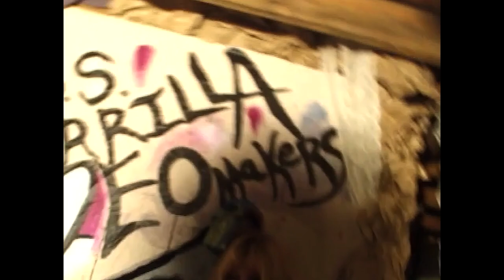Last House on Hell Street (2002) - Bad Movie Review - Robin Garrels and John Specht, haunted house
The Bad Movie Night gang watched the 2002 classic Last House on Hell Street!

Film: Last House on Hell Street!
Director:  Robin Garrels and John Specht
Year: 2002
Plot: Within this small house, hidden in the deep, dark woods, is an evil force. It can infect one's soul and drive men to madness. Kyle falls victim to this entity from the house. Now possessed, he turns on his lover, Jessica. He abducts her and drags her into this house. He tortures her mind and brutalizes her flesh. The ghost of Kyle's mother, a spirit fueled by love and mercy, is needed to help Jessica escape.

Bad Movie Night is a show where we watch and review b movies, obscure movies, bad movies, and let you know if they are worth checking out.